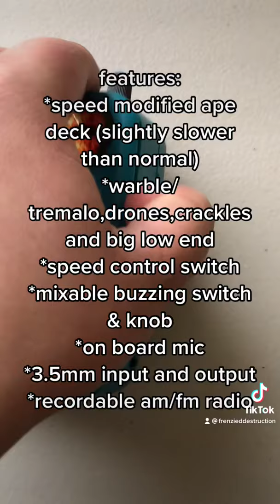harsh noise gear review 3: mothhunter mods tapeworm modified tape player